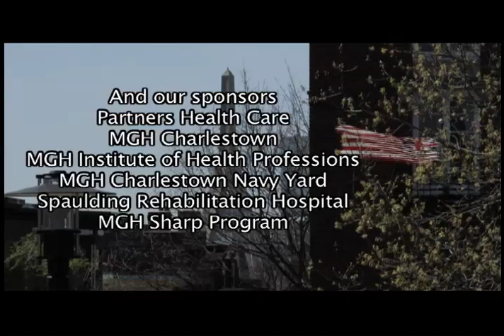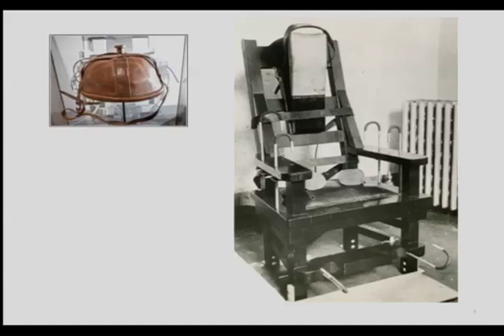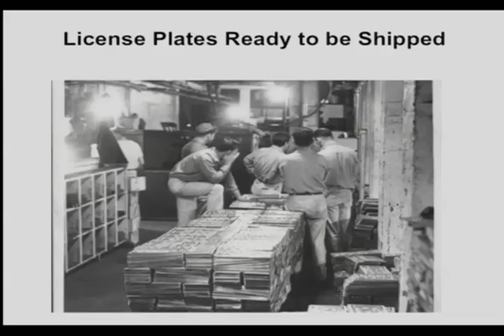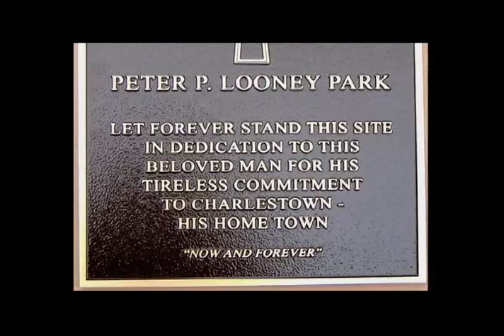Charlestown Live - Charlestown State Prison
This week's Charlestown Live program will feature host Tom Coots with guest David Hennessy, Vice President of the Charlestown Historical Society.  The topic of discussion will be the old Charlestown State Prison.